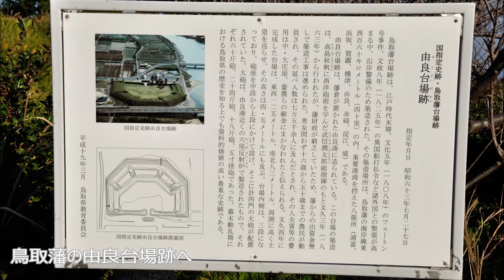ビーグル犬ビリーと行く 鳥取 由良台場跡 141025 coast-battery Beagle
江戸時代末期、鳥取藩が築いた由良台場跡の公園を歩く。